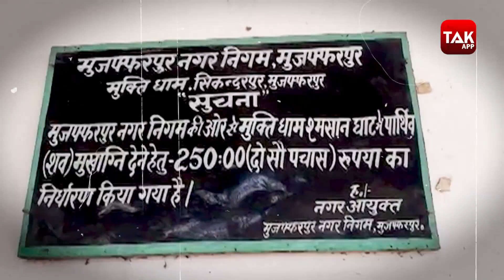श्मशान घाट से फल चुनने वाले बच्चों को मुफ्त शिक्षा दे रहे इन मसीहाओं से मिलिए | Bihar Tak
श्मशान घाट से फल चुनने वाले बच्चों को मुफ्त शिक्षा दे रहे इन मसीहाओं से मिलिए